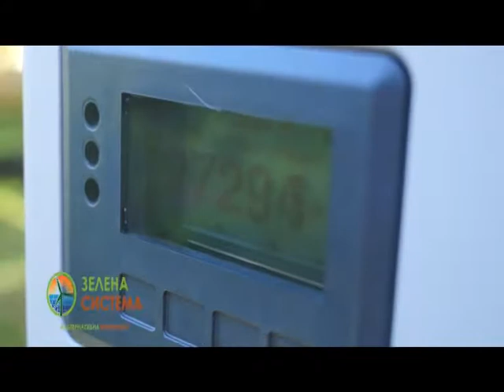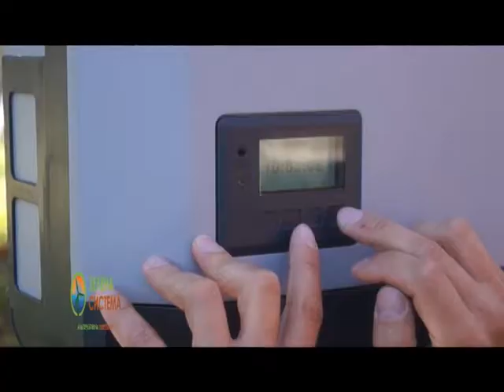солнечная электростанция 4 сюжет